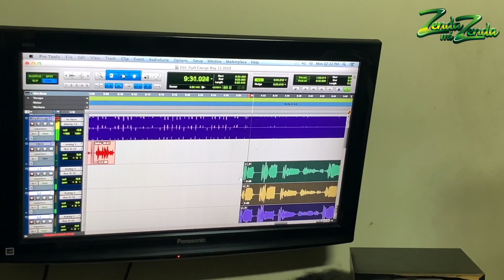【飛ばしの電話とナイフと大麻】ZENDA MI ZENDA 第129回目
新人レゲエ、ダンスホールアーティストのZENDAMANがジャマイカ生活を通じて様々な経験をし成長していく番組です。